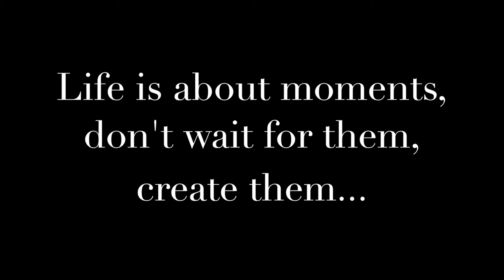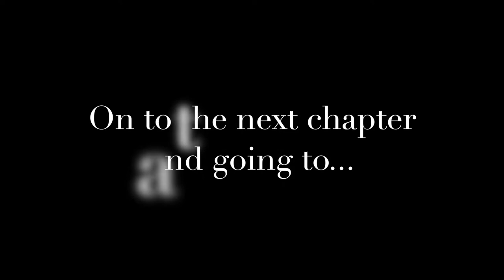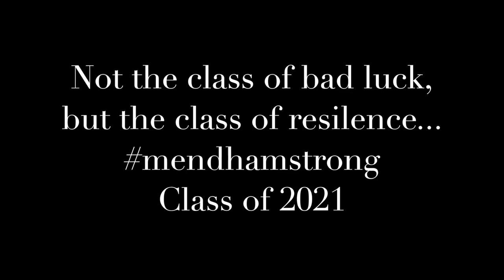Mendham Class of 2021